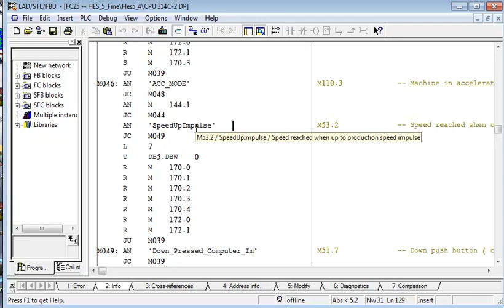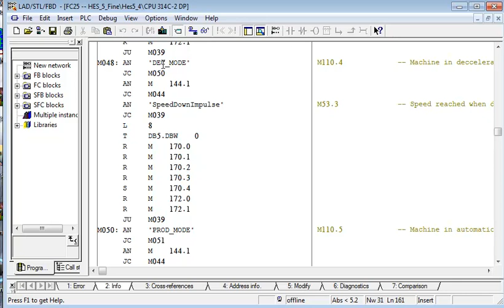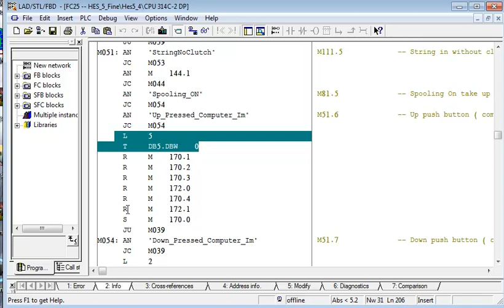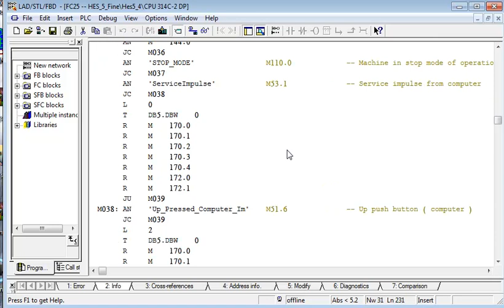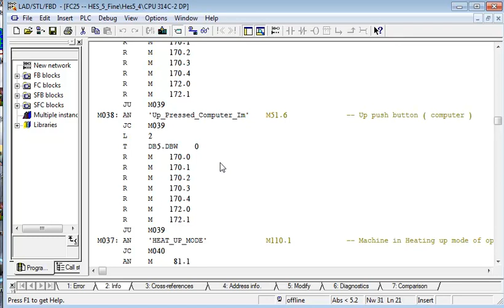Enamel13_2.mp4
الفيديو الثالث عشر : تنفيذ عمليات التشغيل Modes داخل المتحكم S7-300 جزء-2